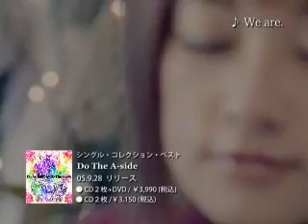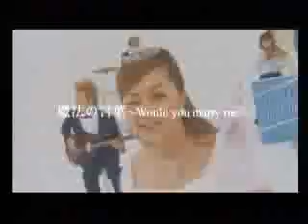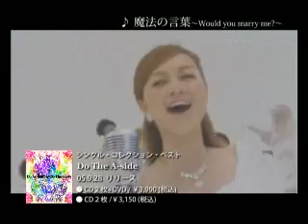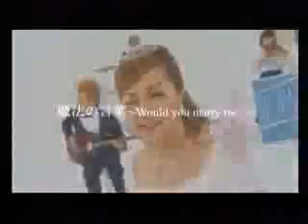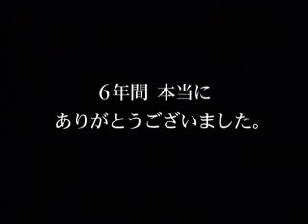Do As Infinity / Do The A-side 店頭スポット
Do The A-side 店頭スポット